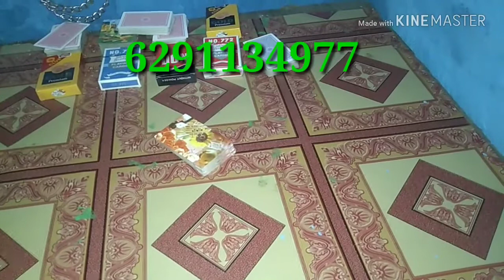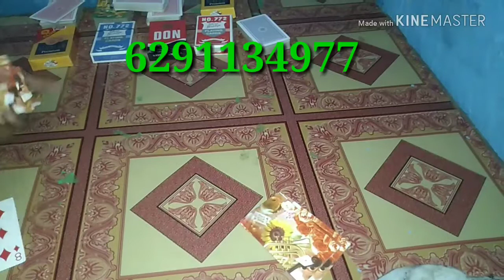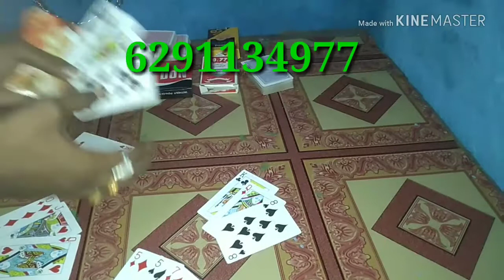Xxx video 6291134977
All game available cheating playing cards game 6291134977